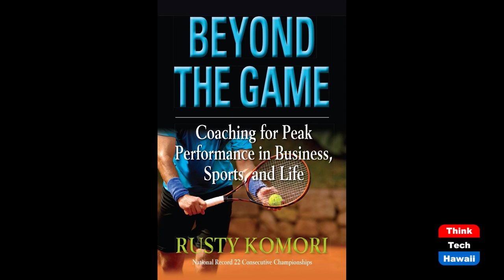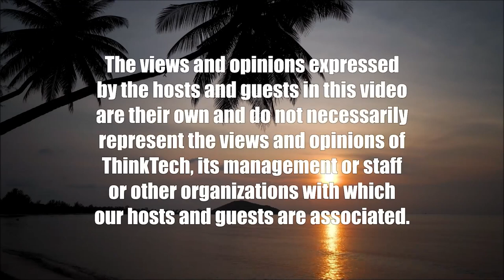2-Time NCAA National Champion Jakob Thelle (Beyond the Lines)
Beyond Volleyball.  The host for this show is Rusty Komori.  The guest is Jakob Thelle.

We talk with Jakob about the culture of excellence with his University of Hawaii Men’s Volleyball Team, the mindset of a champion, and his definition of greatness.